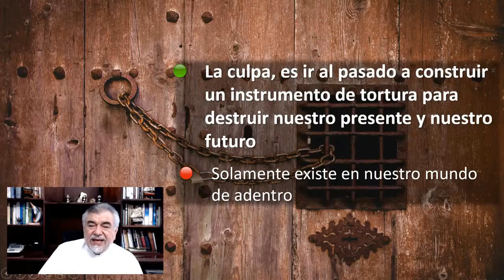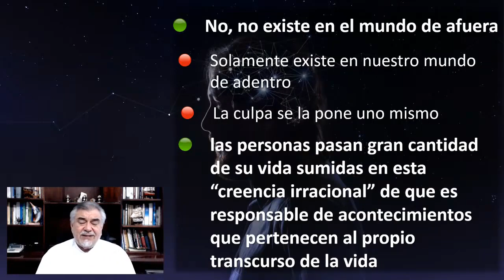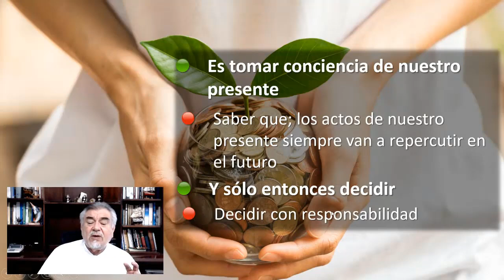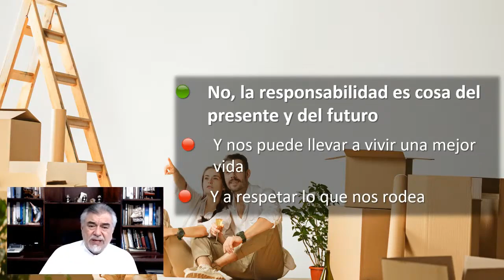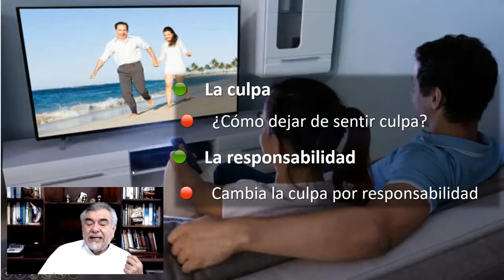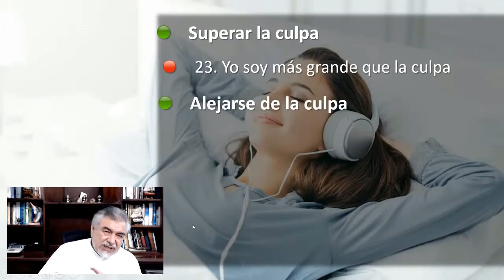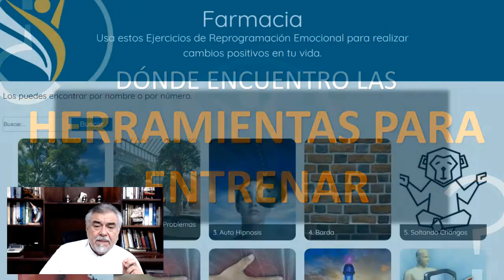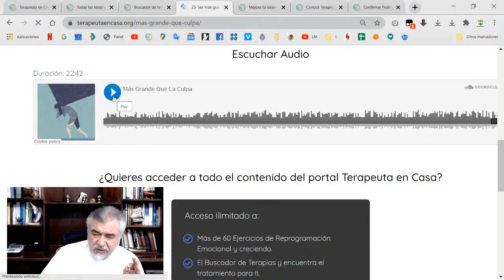¿Existe la Culpa? | Ep. 6/6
¿Qué es la culpa?, ¿Existe la culpa? en este video el Psicoterapeuta José Miguel López Ongay te dará su punto de vista y te ayudará a responder estás preguntas.

▶ Este video es parte del LIVE Adicción a la Culpa ¿Cómo Superarla?

▶ Si quieres volverte socio del Portal Terapeuta en Casa puedes hacerlo desde este enlace

▶ ¿Tienes alguna duda? puedes ponerte en contacto con nosotros al o da clic/toca el siguiente enlace y se abrirá tu whatsapp o whatsapp web con un mensaje pre llenado